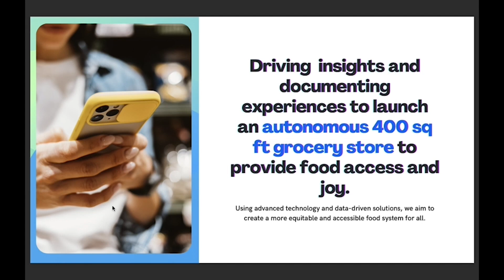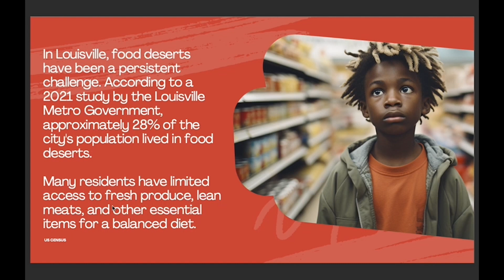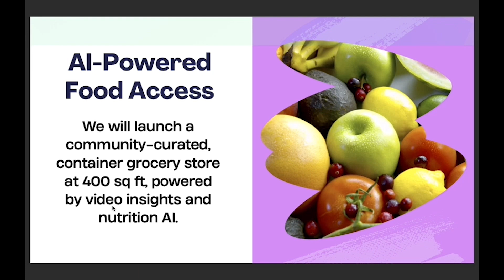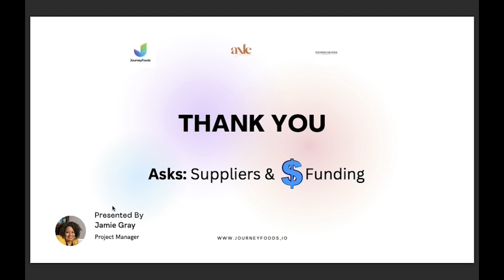2023 Reconstruct Challenge Food Justice: Journey Foods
The 2023 Reconstruct Challenge is a $1.5 million innovation challenge centered on tackling pressing problems in health equity. This year the Reconstruct Challenge focused on attracting Food Justice, Maternal and Child Health, and Healthcare Access solutions.

​Fifteen winners have been selected to receive a $100,000 grant to implement their solutions to challenges surrounding health equity.

This Reconstruct Challenge was supported by funds made available by the Kentucky Department for Public Health’s Office of Health Equity from the Centers for Disease Control and Prevention, National Center for STLT Public Health Infrastructure and Workforce, under RFA-OT21-2103.